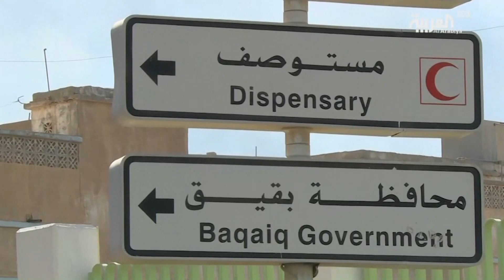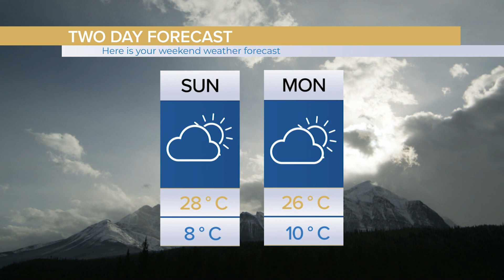Bridge City News - September 15, 2019 - Full Newscast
Aired on: Sunday, September 15, 2019